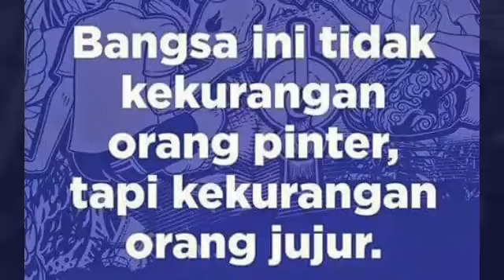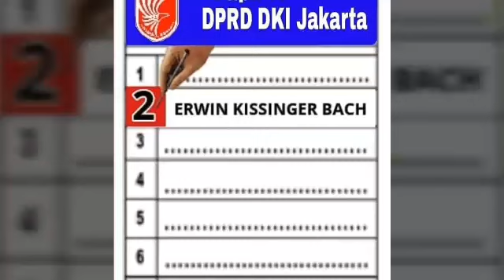Disepelekan lagu ini namun akhirnya buat Cewek merasa jatuh cinta, siapakah? Mohon di Subscribe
Lagu ini saya ciptakan hanya dalam hitungan menit dan tidak ada pengulangan, memang cinta dan sayang yang tulus bisa membuat semua mudah dan bermakna dalam..hanya untuk yang merasa..

Lagu Batak
Judul: Holong hian do Au tu ho Ito
Pencipta: Erwin Kissinger Bach
Gitar: Erwin Kissinger Bach
Vocal : Erwin Kissinger Bach
Video: Erwin Kissinger Bach
Terinspirasi dari Cewek
Proses penciptaan lagu ini hanya sekali sampai selesai artinya hanya dalam 03:45 (tiga menit 45 detik)

*Erwin Kissinger Bach* 🙏
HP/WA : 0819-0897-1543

Face Book : Erwin Kissinger Bach

You Tube   : Erwin Kissinger Bach, ErwinPermindo, ErwinDTBand

Terima kasih  sobat telah mendengar dan menyebarkannya.

Judulnya *"True Love"* (group wa)

I can say of my heart
True love
For you my love wherever you are

Apakah ada yang kucinta dalam group wa ini

Reff:

Jawablah aku jangan mendiam
Jangan  buatku penasaran atau jadi lemas
Jawablahku sayang kuingin jawaban darimu
Meski engkau tak bisa kasih sinyallah
Aaga tahe...

😁😀 Proses penciptaan spontan dan sekaligus langsung jadi

*Holong do rohaku  tu ho*

Nunga tangkas diboto ho
Nadibas rohangki
Jala martangiang doa
Mangido tu Tuhan i
Asa tung dipatudu dalan

Reff:
Cinta hian do au
Holong hian do au
Tu ho hasian

Saitu ho do rohangku
Sai masihol do aun
Mambaca status mi

Nunga leleng sai hu paima
Mandokon on baen hudongkon
Tangkas dibege ho ito
Saunari holongki
Hupaboa ma tu ho hasian

Reff:

Andigan ma pajumpang
Asa tarboto sude na diroha

 krn group wa